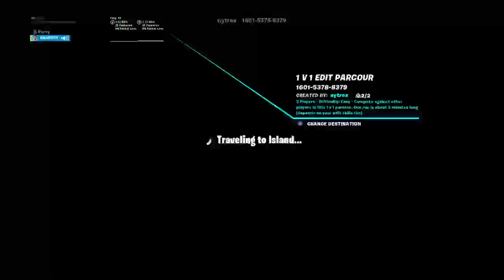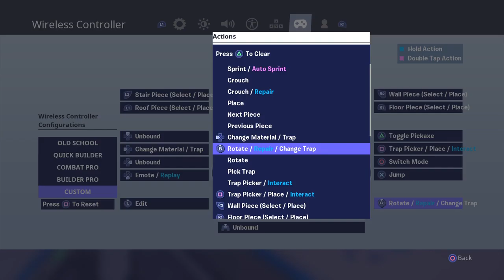YoUr InSaNE jArViS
I'm 11 grinding for zynergy